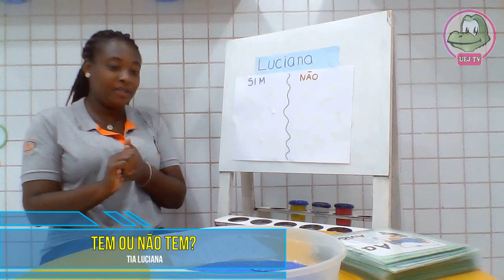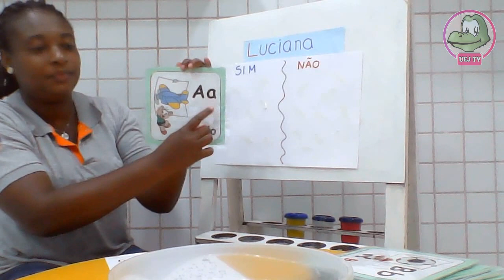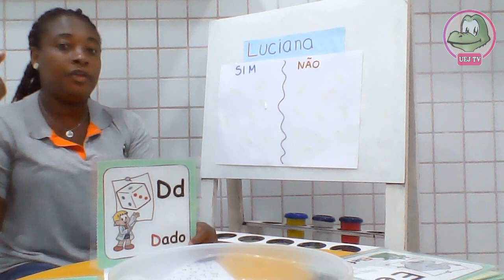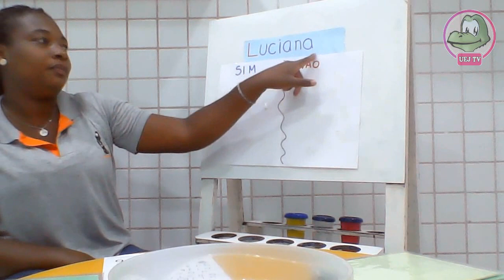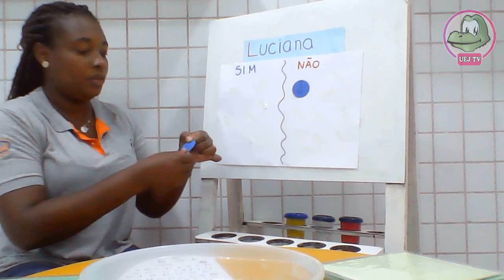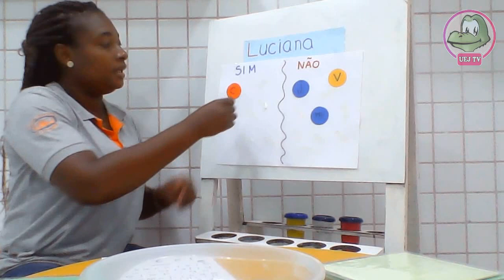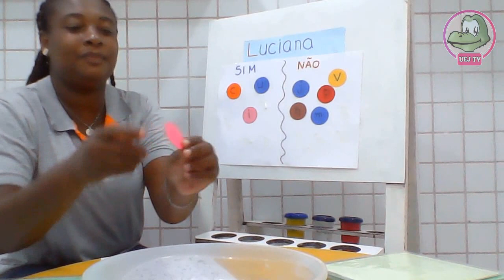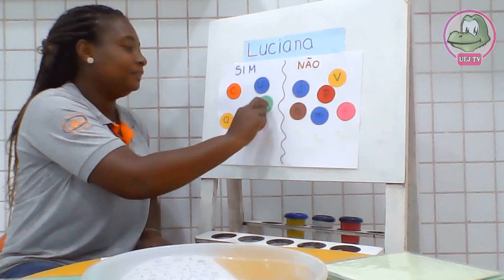Pré 1 - Tem ou não tem?